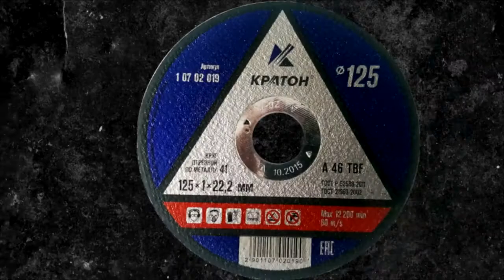Отрезные круги Кратон против Cutop. Битва отрезных кругов.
Перед вами тестирование отрезных кругов Cutop и Кратон.